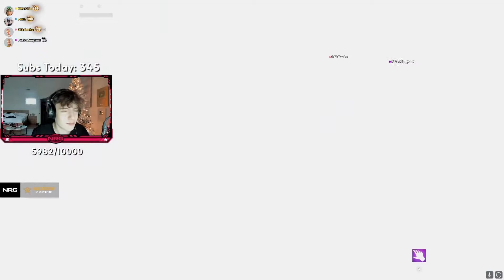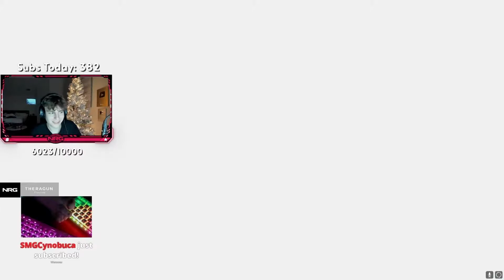CLIX Reacts to CHAPTER 4 LIVE EVENT with MONGRAAL & BUCKE (Fortnite)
CHAPTER 4 LIVE EVENT & PUMP Shotgun Back!
Mongraal coming to NA with clix and bucke!

fortnite moments
fortnite focus
fortnite funny
SCOPED
unknown army
tfue
ninja
hunting rifle
chug jug
chapter 4 fortnite
mongraal